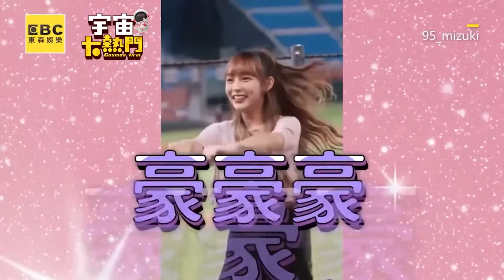林襄嘴唇咬繩扭腰熱舞！評審超高評價全場嗨翻 女孩好野 林襄【精華】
林襄嘴唇咬繩扭腰熱舞！評審超高評價全場嗨翻
林襄露甜笑辣跳1MIN！直拍視角上下狂晃暈翻
Mizuki dances with sweet smile for 1 minute! Showing her nice figure in the straight shot
林襄開金口獨唱！奶音獻唱略緊張球迷仍買單
影片來源：炸裂吧女孩
影片授權：ssphoto.99
影片授權：Rakuten Girls